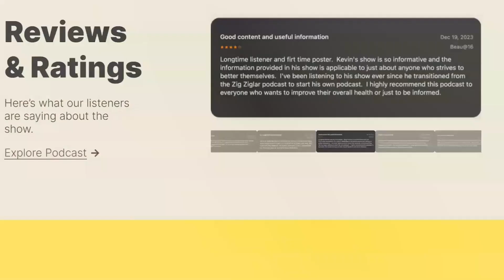What Drives Pulitzer Prize Winning Reporter & Supercommunicator Charles Duhigg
Episode 1328

In this episode of What Drives You,” What Drives Pulitzer Prize Winning Reporter & Supercommunicator Charles Duhigg” I’m back with Pulitzer prize-winning reporter, CHARLES DUHIGG, author of the landmark bestseller and my favorite resource on habits, The Power of Habit which spent three years on the New York Times bestseller list. His new book Supercommunicators: How To Unlock The Secret Language of Connection which we discussed in the previous episode. Here we go behind the scenes with my What Drives You episode to find out what drives Charles in the key areas of life. To hear what he values and how he strives to walk this out in his habits. As the guy who wrote The Power of Habit, I expect to learn some new things. And to also find out how becoming a supercommunicator has influenced his life. Find Charles’ new book, Supercommunicators, anywhere, and connect with him at charlesduhigg.com

Mentions:
Charles Duhigg
Supercommunicators: How To Unlock The Secret Language of Connection

Airdoctorpro.com
ShipStation.com
Audible.com/whatdrivesyou
HelloFresh.com/drivefree
Seed.com/WHAT
BetterHelp.com/WHATDRIVESYOU

Follow @kevinmiller.co to never miss an episode!